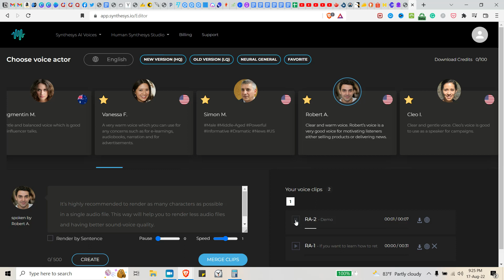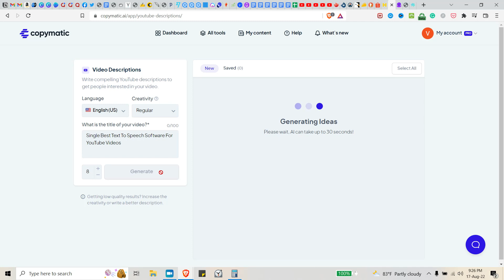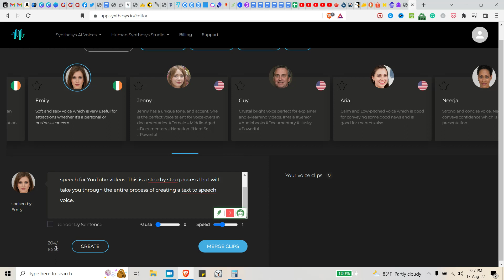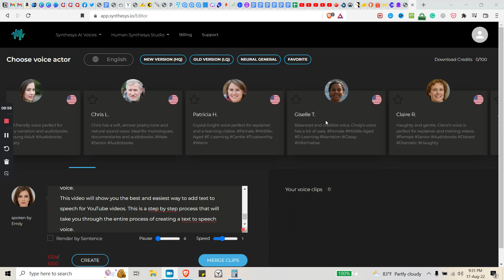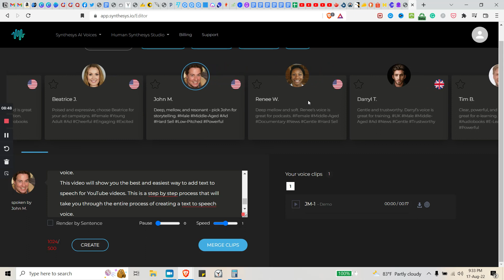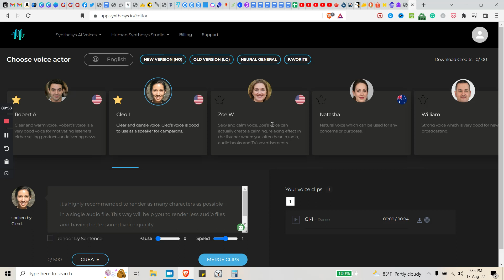Realistic Text to Speech with Emotion - One Time Fee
You need to hurry as the deal ends in a few days!
Get the lifetime deal now before it ends. TTS software

Transform your written content into professional-sounding audio with these top text-to-speech software tools and easy tutorials!